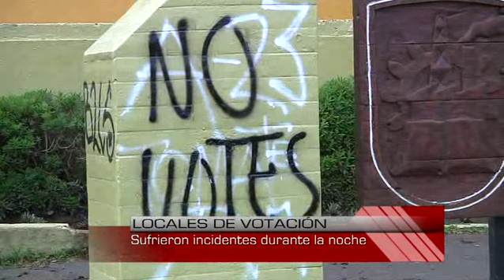Diversos indicedentes ser registraron en locales de votación en la zona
Los más peligrosos fueron en liceos de las comunas de Hualpén, Talcahuano y San Pedro de la Paz.